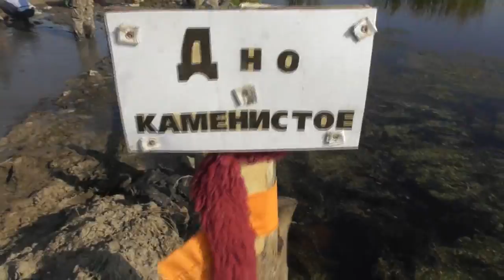Воображение, знание, умение, решимость, беспощадность, привлекательность. 26. 08. 2017